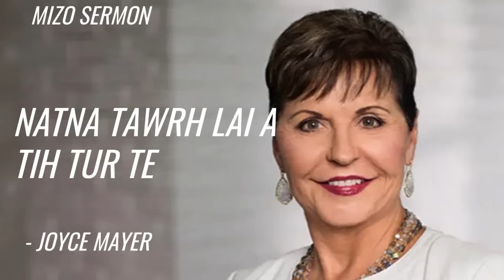Natna Tawrh Laia Tih Tur Te - Joyce Meyer (MIZO SERMON)